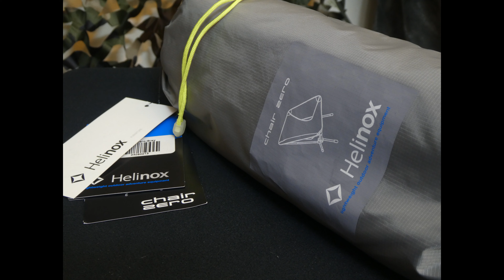HELINOX CHAIR ZERO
Helinox Chair Zero an essential gear for backpacking, compact and lightweight outdoor chair.

For more information on the Helinox Chair Zero,